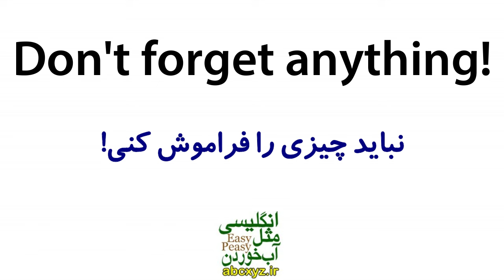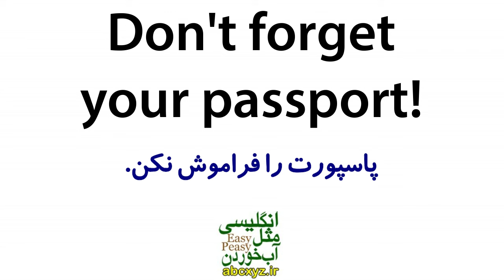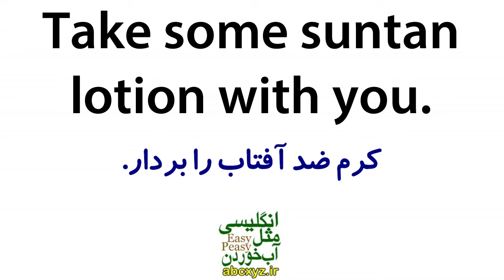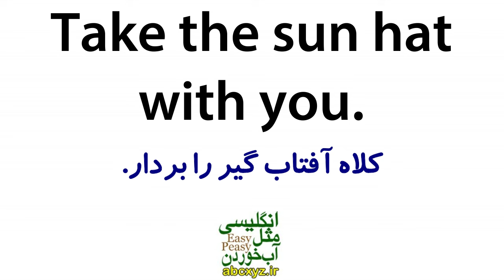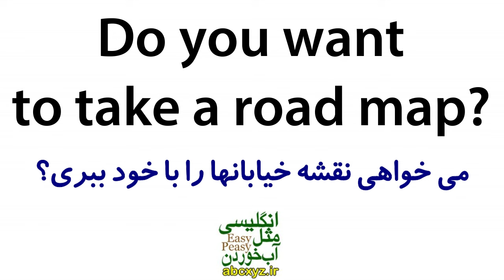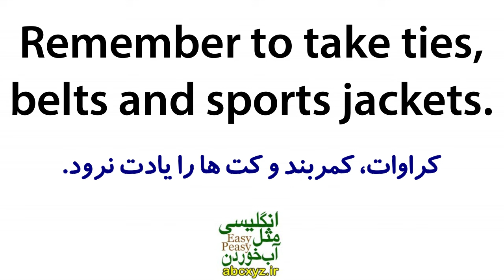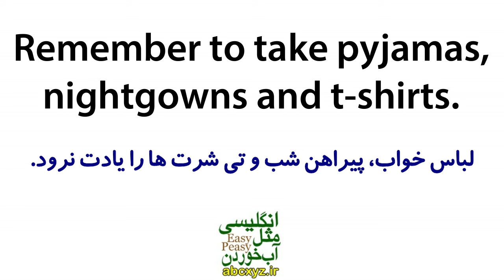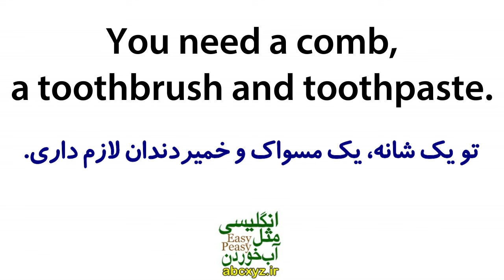یادگیری زبان انگلیسی مثل آب خوردن - درس 47 - آموزش مکالمه زبان انگلیسی به فارسی